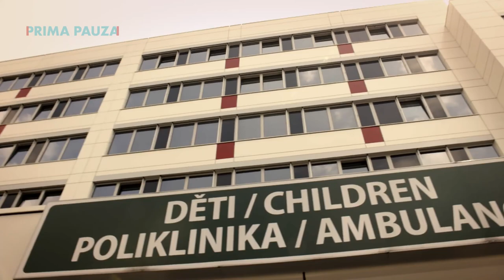Bývalá hvězda Pavlína Danková za to umí vzít (Dream Team - Mistři dílny)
Exkluzivní pohled do zákulisí velkolepé kutilské show, ve které se snoubí tvrdá dřina s kreativními nápady. Moderátor i porotci zblízka, soutěžící a jejich emoce, ambice a zlaté české ručičky, které jednoho z nich dovedou až k titulu Mistra dílny. Podívejte se na všechno, co se do pořadu Dream Team Mistři dílny nevešlo.